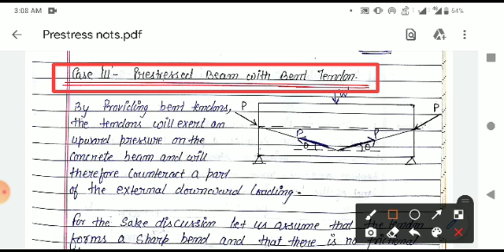7 Prestress Numerical Eccentric Tendon